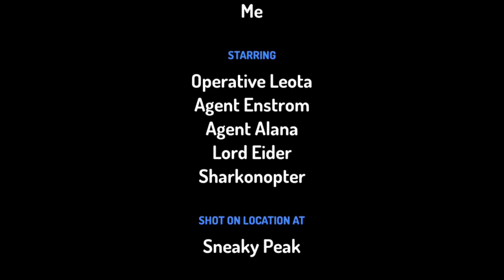First daily cartoon! Spy mission